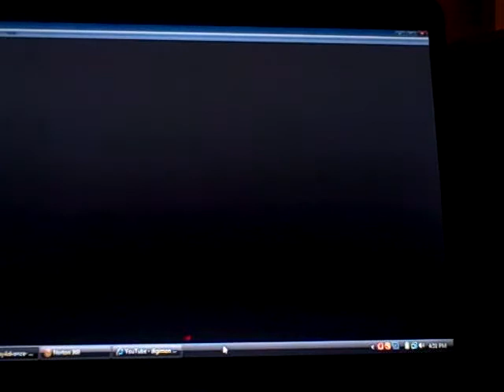Golden Sun 1 Walkthrough 79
ok more of the same. Now after this happens, go back in and talk to the guy in bed to get another Djinn. You can also get some treasure chests inside that you might have missed. One of the items is a good equip for Ivan.